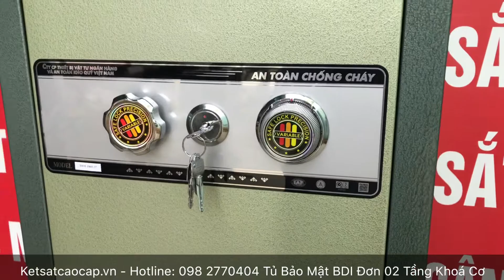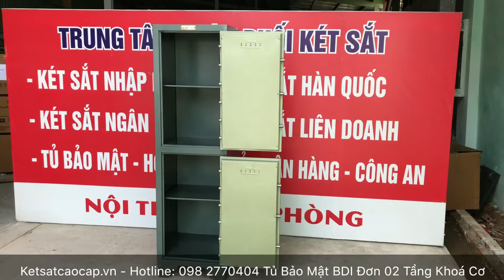Báo Giá Tủ Bảo Mật Đơn Khoá Cơ